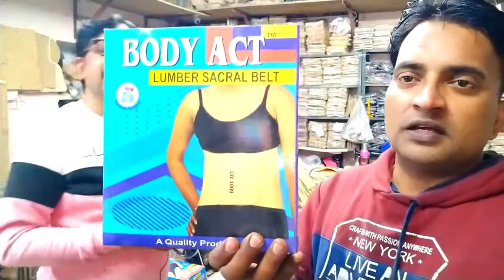High profit Medical Equipments manufacturing business idea 2022 | Rehabilitation aids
Address:

Sanctum Sergical
Siyaram colony, Pratapgarh, Uttar Pradesh. 230001

Prop. Prafulla chaurasiya

हर हॉस्पिटल मेडिकल स्टोर वाले इस बिज़नेस से नोट छापते हैं I New business ideas 2022 I High profit